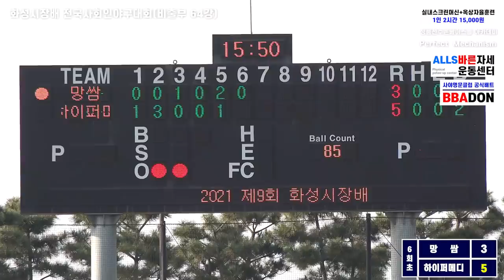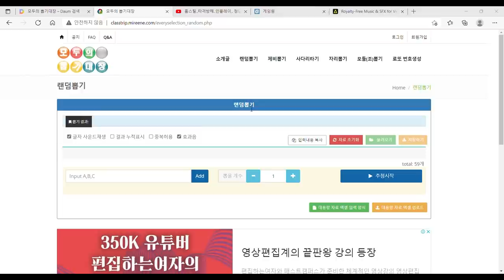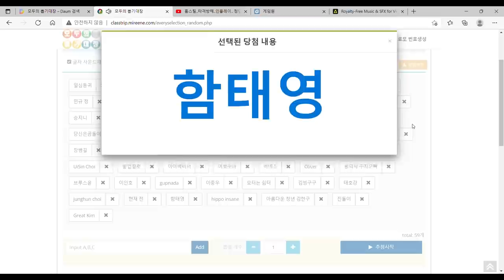화성시장배 전국대회 개막전 명품 투수전경기 [후반부.망쌈vs하이퍼메디컬]사회인야구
제9회 화성시장배 전국사회인야구대회
비출부 64강전 망쌈 vs 하이퍼메디컬 후반부 경기입니다

[봉산탈출 영상출처]
KBS전주

1,2부의 시각에서 4부경기를 폄하하거나 반대로 4부리거가 1,2부의 경험없이 경기문화에 대한 지나친 비평은 삼가 부탁드립니다

2층은 창문이 매우 많아 환기가 너무 잘되고